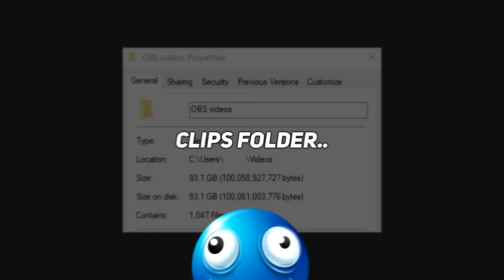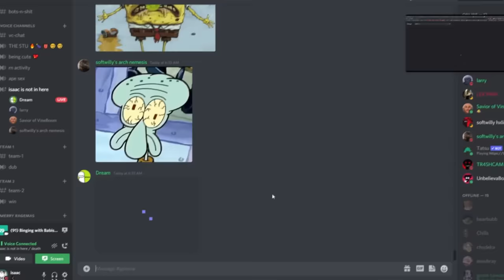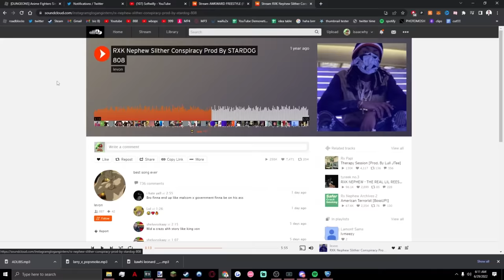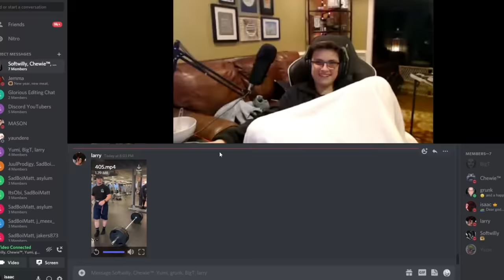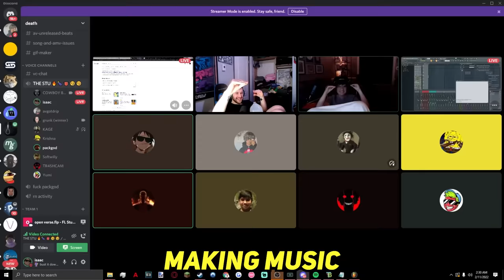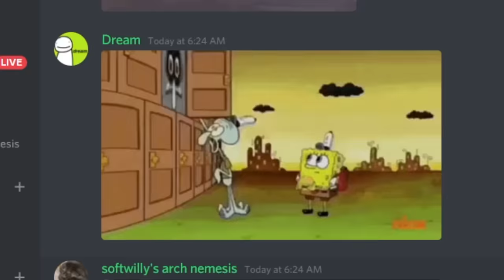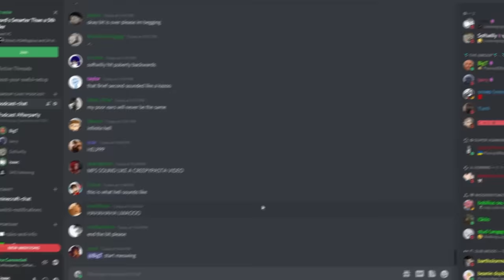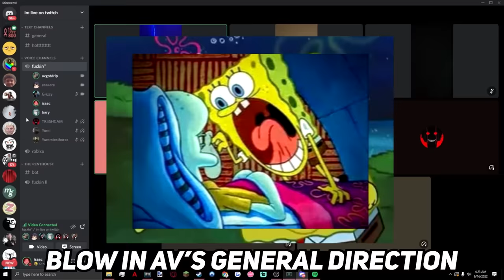Discord VCs at 5AM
Discord VCs at 5AM are RIDICULOUS LOL

:D

and SO MANY MORE :PPPP